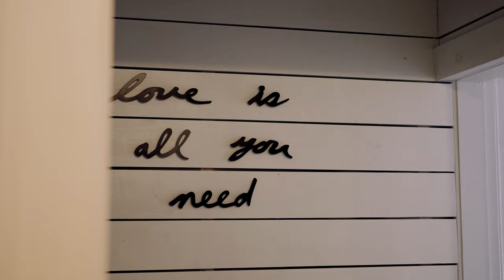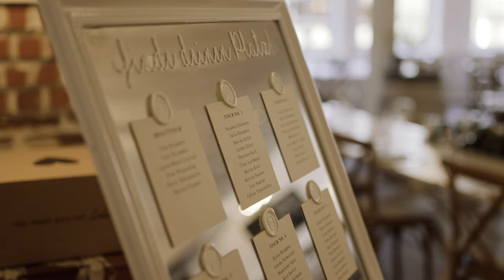Lisa&Lars - Hochzeitsfilm - Hamburg - Cinematic Wedding Film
Eine Traumhochzeit im Landhaus Westerhof (nahe Hamburg gelegen). Emotionale Reden,  wunderschöne Location und eine ausgelassene Stimmung.
The wedding film of Lisa and Lars!
Shot on the Sony Sony A7IV.

/// Songs:
Real Good Feeling - Oh The Larceny
feel it all - sød ven